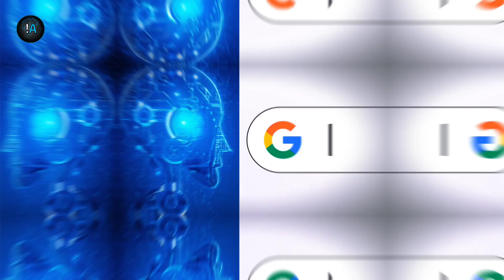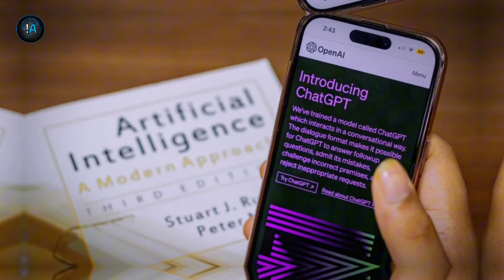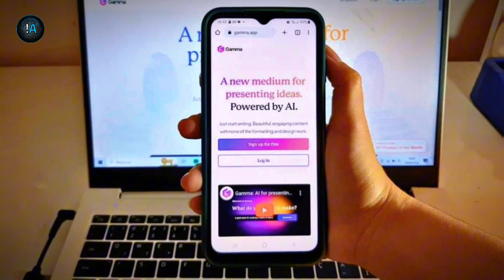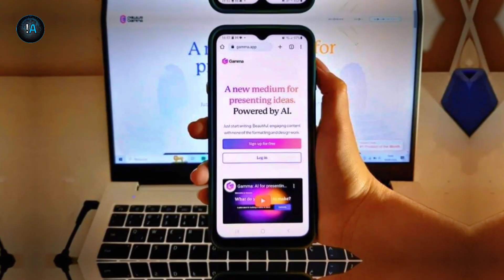Navegar entre HERRAMIENTAS de INTELIGENCIA ARTIFICIAL